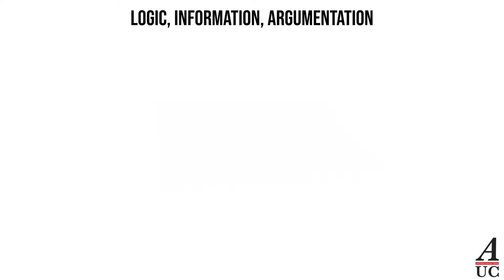Argument Schemes: Disjunction Elimination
This video was created as additional educational support for the purposes of the 100-level course 'Logic, Information, Argumentation' taught at Amsterdam University College (AUC). It is made by students in the context of the AUC Educational Development Initiative project 'Flipping the Classroom: students teaching students' supervised by AUC logic teaching coordinator Dora Achourioti. The AUC students who have collaborated on making this video are:

Loes van Keulen
Anne Roosenberg